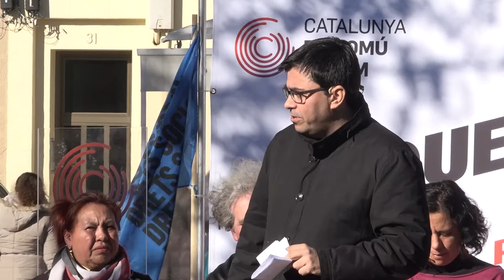Festa llatina en comú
El diumenge 17 de desembre a les 12h us esperem a la Plaça Olivereta ( Metro L5 Badal) per celebrar un acte amb la comunitat llatinoamericana a Barcelona i parlar sobre drets i ciutadania. Hi participaran Arminda Soliz, candidata a Catalunya En Comú Podem, Marcelo Expósito, diputat d'En Comú Podem, Gerardo Pisarello, tinent d'alcalde de l'Ajuntament de Barcelona i Susanna Segovia, candidata de Catalunya En Comú Podem. Participaran també organitzaciones sociales llatinoamericanas a Catalunya! I també comptarem amb la presència d'Ada Colau!